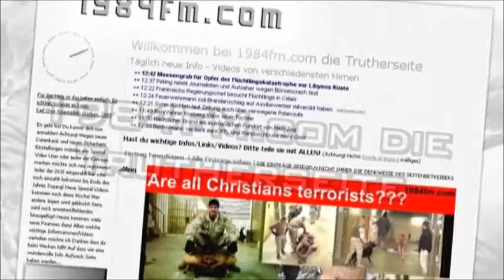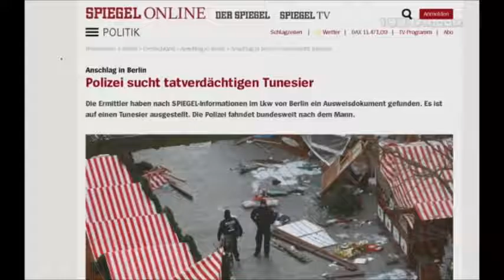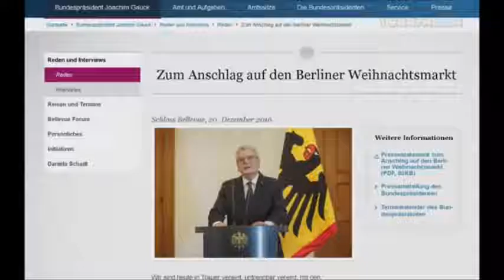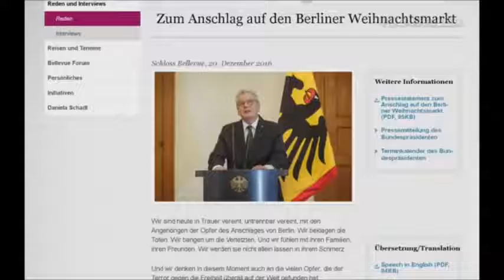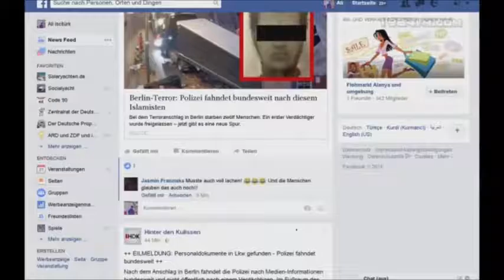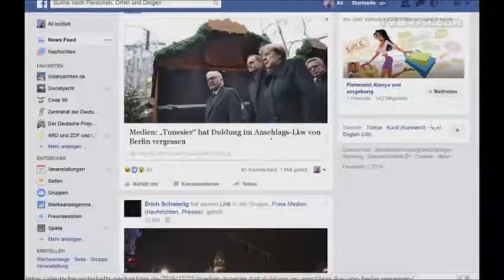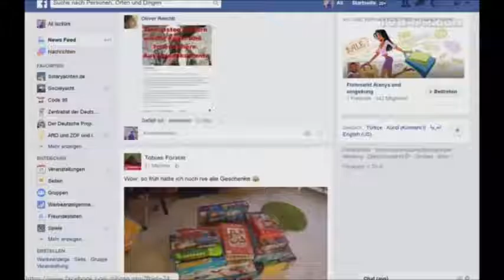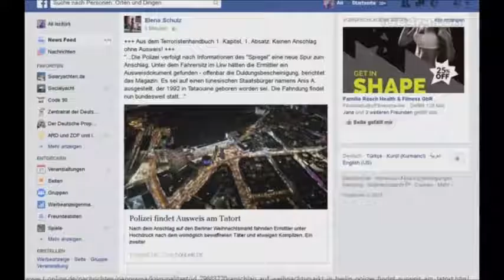LKW Attentäter Ausweis gefunden = er ist schon Tod!!!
Berlin Attentat
Berlin Weihnachtsmarkt
Berlin Anschlag
Berlin Terror
BerlinFalseFlage